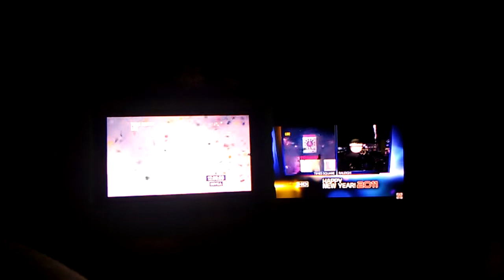2011 Ball Drop (NBC & ABC Compared, LOUD WARNING)